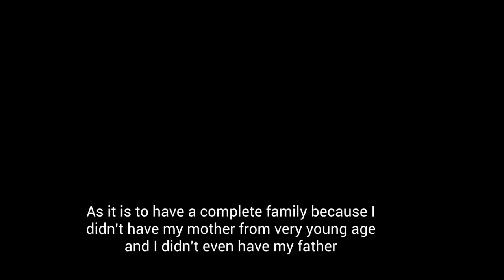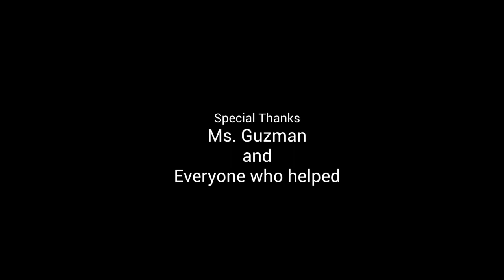Cesar's Journey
Short documentary by Adriana Del Cid Colocho and William Merida about the hard but wonderful journey of Cesar Diaz Zavala, a BHS student who won the first Bunker Hill Presidential Scholarship.